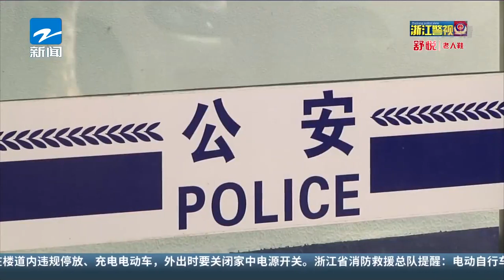夏季治安打擊整治「百日行動」 海寧交警開展夏季道路交通安全集中整治